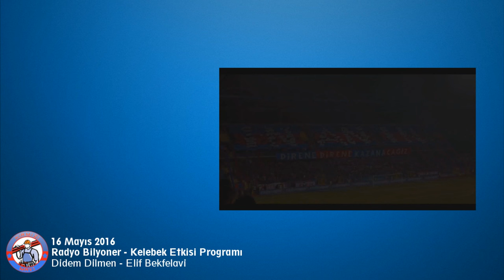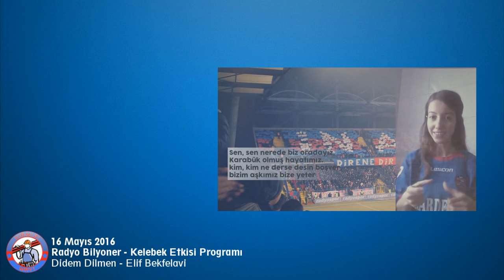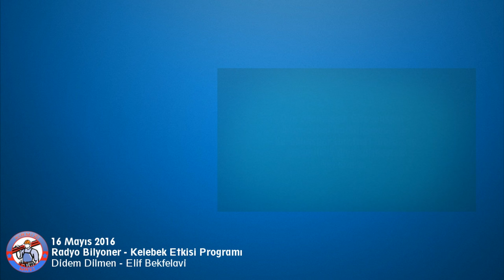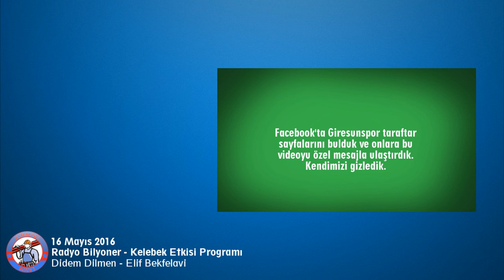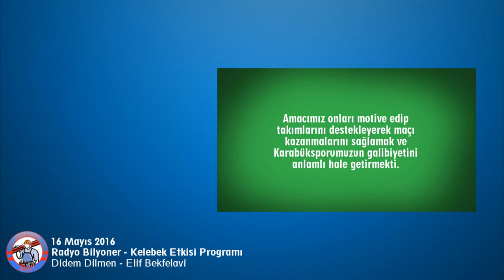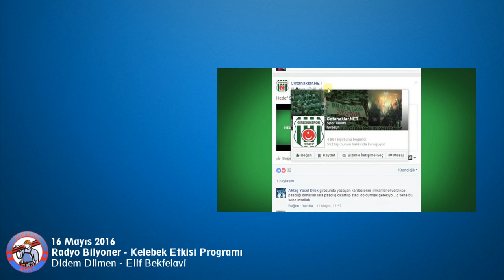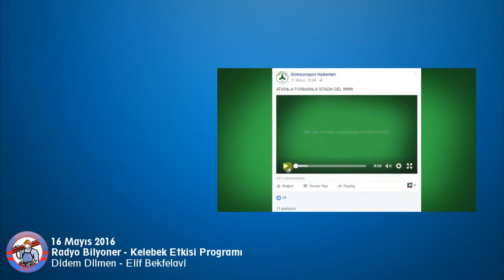KırmızıMavi Radyo Bilyoner Kelebek Etkisi programında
Bugün Radyo Bilyoner'de 12:00-14:00 arasında yayınlanan Kelebek Etkisi programında Didem Dilmen ve Elif Bekfelavi KırmızıMavi ve Kardemir Karabükspor hakkında çok güzel yorumlarda bulundular.

Bunun yanında Giresunspor taraftarları için hazırladığımız "motivasyon" videosunun ayrıntılarını da paylaştılar.

İyi seyirler,